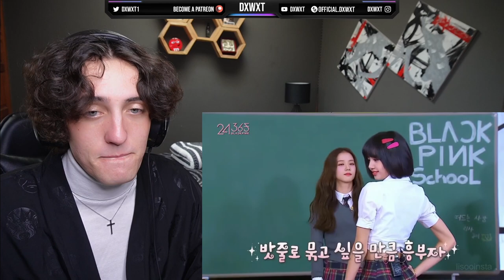Lisa & Jisoo (LISOO) - 'Lover Of Mine' FMV 😅 Reaction !!!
Lisa & Jisoo (LISOO) - Lover Of Mine // FMV